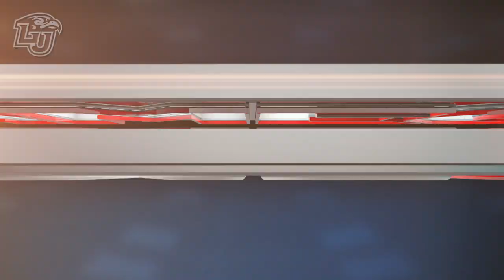Game On: Jessie Lemonier One-On-One